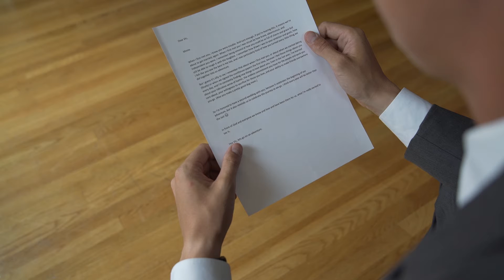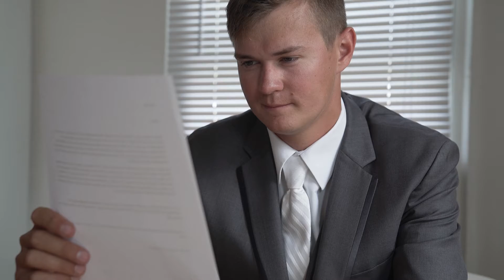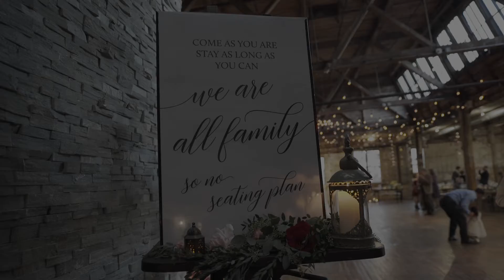Victoria & Daniel vFinal 2